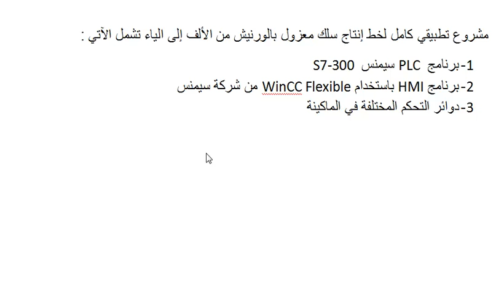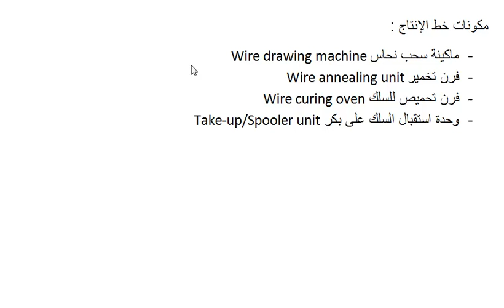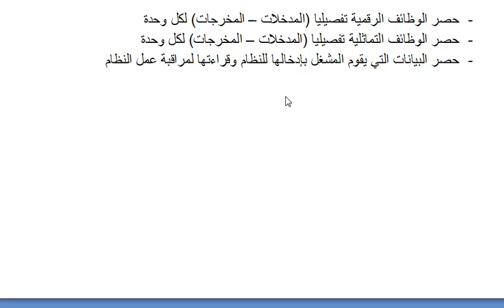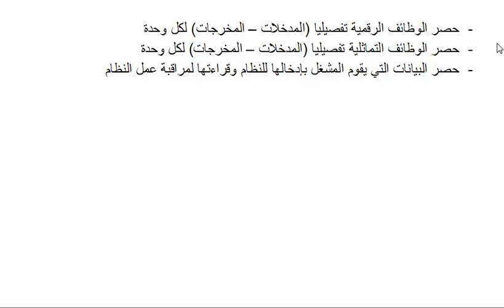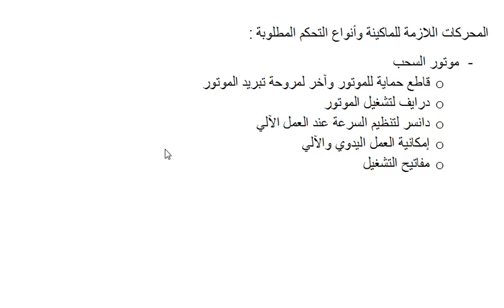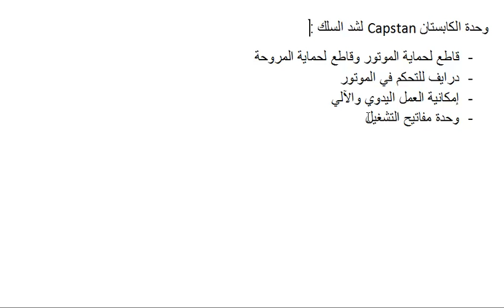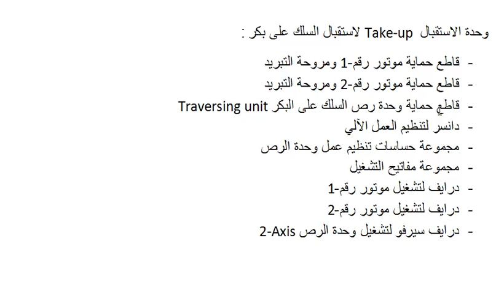Enamel1.mp4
الفيديو الأول - مقدمة في شرح العملية الصناعية لإنتاج سلك معزول